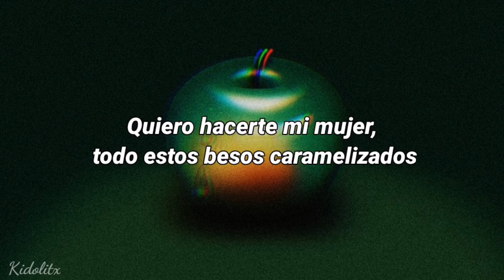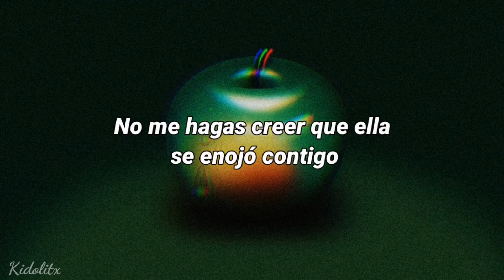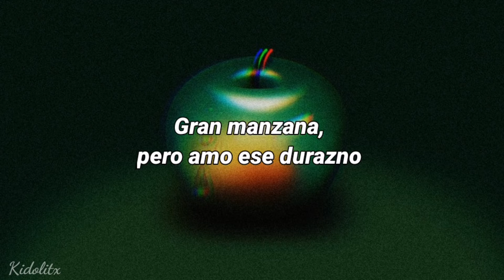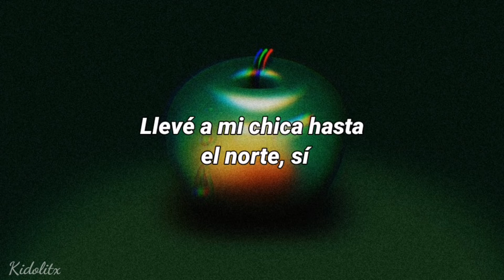Justin Bieber - Peaches (Remix) [Sub. Español] ft. Ludacris, Usher & Snoop Dogg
Justin Bieber - Peaches (Remix) [Lyrics] ft. Ludacris, Usher & Snoop Dogg

Lyrics:
Verse 1: Ludacris]
I get my peaches out in Georgia
Apple Bottom from New York, orange in Florida
Vitamin C mixed with this vitamin D, now you got vitamin me
And your prescriptions fill more than them trees in California
I'm always gon' adore ya, kiss you and caress ya
Anything just to spoil ya, gift you, protect ya
Sex ya like you never been sexed
Got your legs shakin' like the Go-Go Challenge, so (Who's next?)
Crushed grapes in my Mauritius
Girl, you my flavor of love, you so delicious
I'ma make you my missus
All these candy-coated kisses, you my strawberry shortcake
That ass'll make me catch a charge and miss the court date
Sweet as honeydew, watch me kneel right in front of you
We'll set the world on fire, then light a blunt or two (Woo)
I got the keys, we can have it on lock
And I'll lick you like ice cream with a cherry on top (Luda)

[Verse 2: Justin Bieber & Usher]
And I'll be right here with you 'til the end of time (Yeah)
[Chorus: Justin Bieber, Justin Bieber & Usher, Usher]
I took my chick up to the North, yeah (Mmm, oh; badass bitch)
I get my light right from the source, yeah (Yeah, listen; yeah, that's it)

Usher baby
Don't be thinkin' that she she mad at you
She from Decatur so she got a little attitude (Yeah)
She do what she wanna do (Uh)
Wonder where she learned to bounce that booty
What's her secret? I bet her mama went to Freaknik
I bought a flight, I need her with me (Yeah)
On the west side, she'll be here tonight (Yeah, uh)
She from Atlanta, she smoke, we call that a peach tree, ooh-wee
I got my peach from out of Georgia
Only one that understands me
Only one know how that lifestyle can be
Always meet me in the middle
Circle of trust, she in the center
Give her what she need
Bought her a condo on the Upper East
Big Apple, but I love that peach
So ripe, and he right, I

Land of the tree, home is the base (Home is the base)
Kush in my woods, smokin' with grace (Smokin' with grace)
Pass it around and give 'em a taste
And you can tell that it's fire by the look on they face
Blame it on Dogg, I did it again (I did it again)
Whole VIP smellin' like it's Christmas
You don't wanna miss this
California weed on ten, this hits different
I'm like, "JB, where you been?"
This a knockout, nothin' but the heavyweight
Everywhere I go, California weed, state to state
You know I got it on me, finest only
I'm in the buildin'
I make a phone call to all my out of town homies
I'm the ambassador of legalization (Legalization)
I got a passion, I'm leadin' the nation
Haters be hatin' a lot, but all the Dogg got
Is a lot of money, weed and patience

I get my light right from the source, yeah, yeah (Yeah, that's it)

Tags*🔖